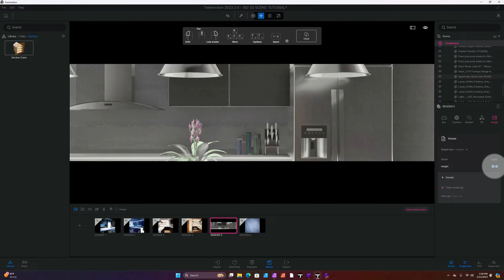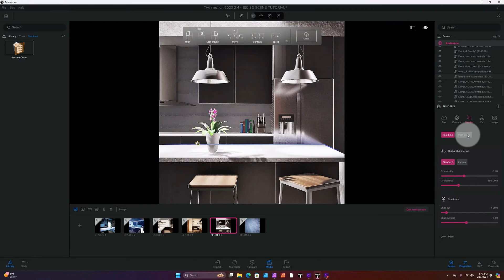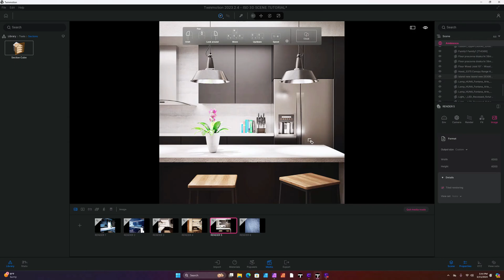Unlock Stunning Visuals In Twinmotion 2023.2.4 With Path Tracer Settings!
🔥👇🏽 Are You Missing Out? 6 Game-Changing Twinmotion Hacks for Stunning Revit Renders

In this video you will learn:
How to use path tracer settings with twinmotion 2023.2.4. I'll share my tips on what I use to help me create real-time renderings using the path tracer as well as how to adjust path tracer settings to get the results you're looking for. By the end of this video, you’ll have the tools and knowledge how to create stunning visuals in twinmotion.